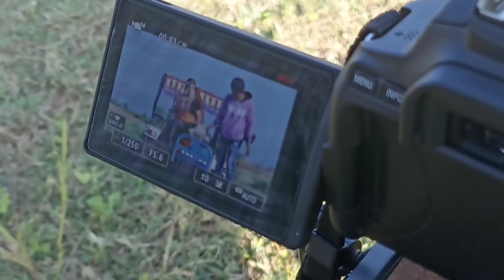VK BHURIYA RAHUL BHURIYA NAHAAR🦁 RAHUL CHOUHAN PRIYANK MANDOLOI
ACOTR : RAHUL CHOUHAN PRIYANK              MANDOLOI

DIRECTOR SUNIL MAVI JAYS

ALBOM = NAHAAR SONG

GUJRATY TIMLI SONG

Alirajpur Gujarati Timli song

_______ thanks _______

Aadiwashi timli song

Aadiwashi dhamka timli

Alirajpur Gujarati song

bhogriya song

as are criticism, comments news, reporting, teaching.